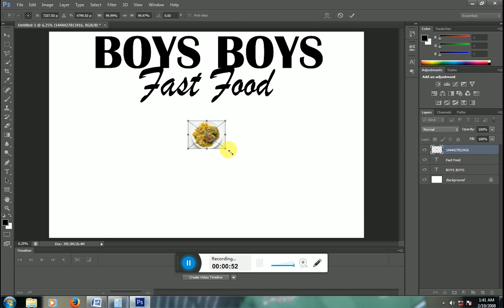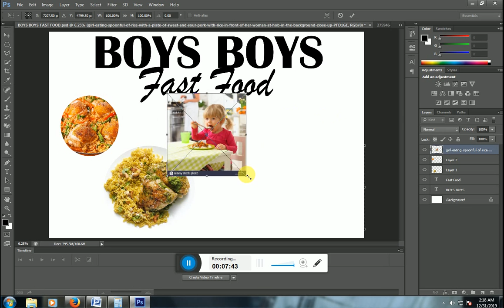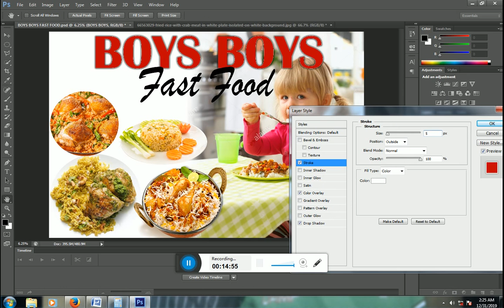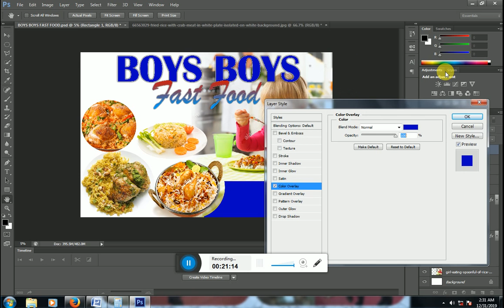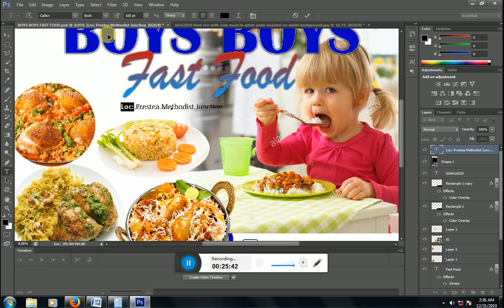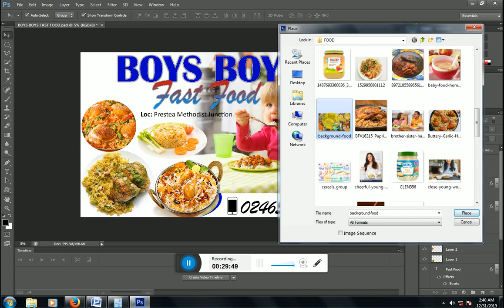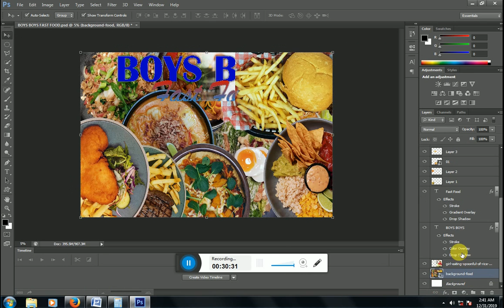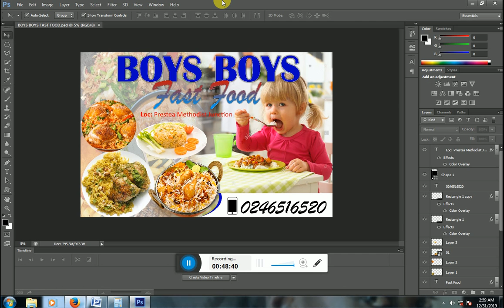HOW TO DESIGN FAST FOOD BANNER IN PHOTOSHOP CS6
THANKS